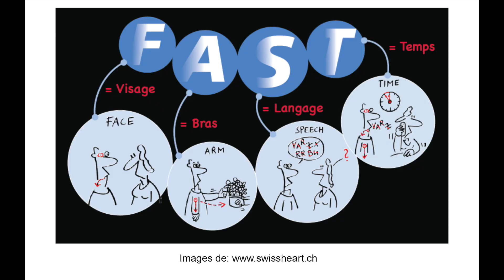Dernière partie: préparer son voyage à vélo: sacoche avant & matos divers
Dernière vidéo de la série consacrée au matériel que j'ai avec moi.

Je vous montre ce qu'il y a dans la sacoche avant ainsi que le matériel divers.

J'espère avoir pu t'aider dans ta préparation de ton futur voyage. N'hésite pas à commenter afin d'améliorer les préparatifs pour les suivants.

préparation tour du monde à vélo - préparer voyage à vélo -  long voyage à vélo -  matériel et équipement vélo -  matériel de voyage pour vélo